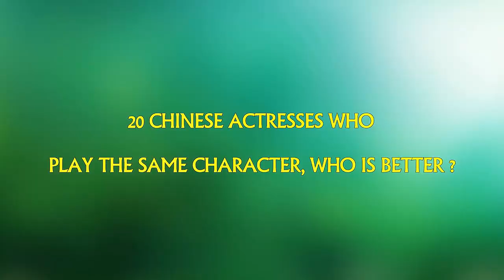20 Chinese Actresses Who play the same Character,Who is better ???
Check out 20 Chinese Actresses Who play the same Character,Who is better ?
[List]:
1. Bai Qian (Ten Great III of Peach Blossom): Yang Mi & Liu Yi Fei
2. Bei Weiwei (Love O2O): Angela Baby & Zheng Shuang
3. Zhang Xiao (Scarlet Heart): Cecilia Liu & Ivy Chen
4.Zhao Mosheng (You are my sunshine): Tiffany Tang & Yang Mi
5. Ren Ying Ying(Xiao Ao Jiang Hu):  Xu Qing & Mabel Yuan
6. Xiao Long Nu(Return of the Condor Heroes): Liu Yi Fei & Michelle Chen
7. Huang Rong(Legend of the Condor Heroes): Zhou Xun & Li Yi Tong
8. Fang Hui (Fleet of Time): Ni Ni & He Hong Shan
9.Qi Baicao(The Whirlwind Girl) : Hu Bing Qing & An Yue Xi
10. Shirley Yang (Ghosts Blow Out the Light: Mu Ye Gui Shi): Shu Qi & Joe Chen